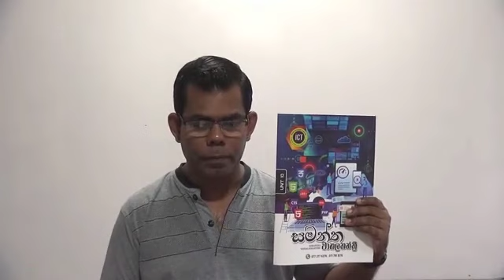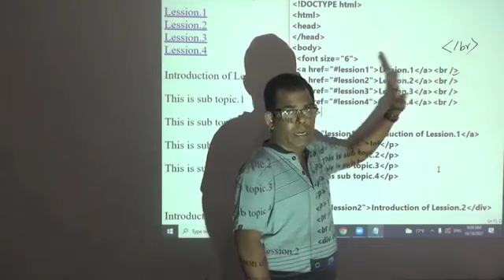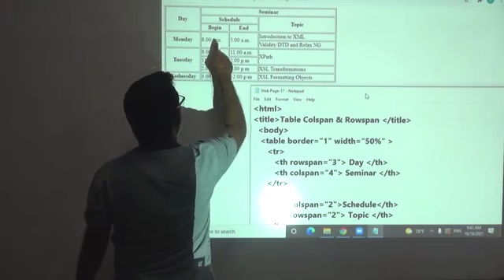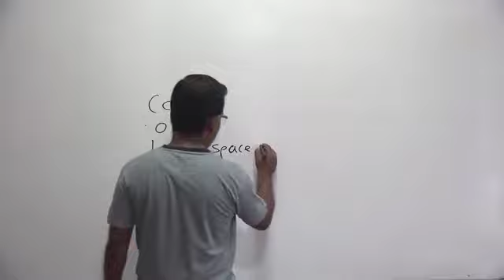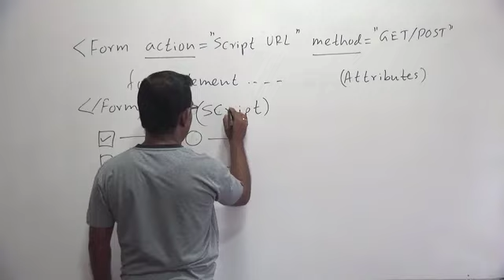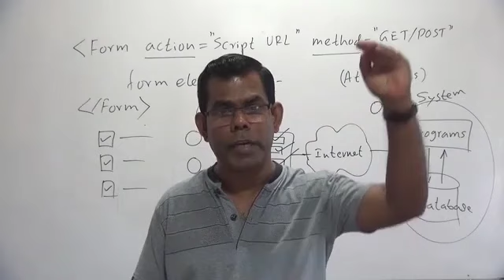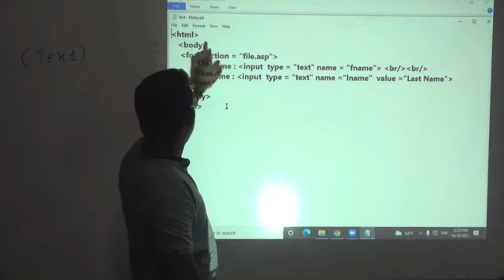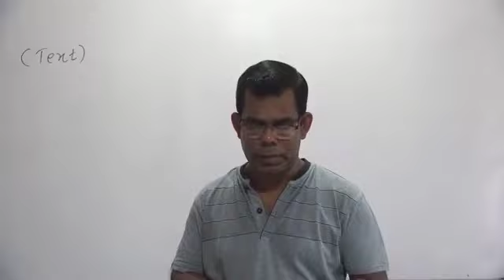Unit 10 - Episode 05 HTML